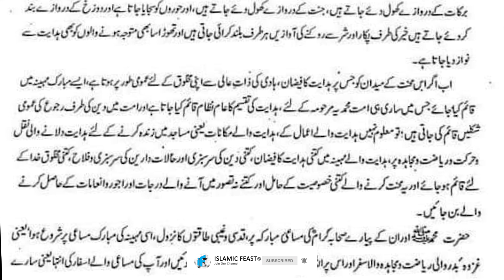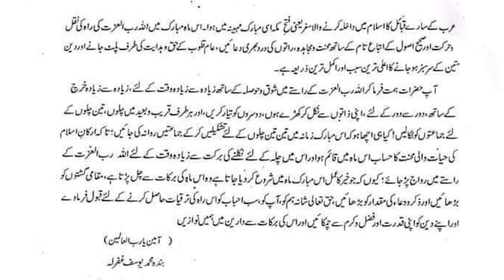Maulana Muhammad Yusuf 𝐊𝐚𝐧𝐝𝐡a𝐥𝐯𝐢 Ka Akhri Bayan | Ramazan Ul Mubarak | Raiwand Markaz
Is video Mai Maulana Muhammad Yusuf 𝐊𝐚𝐧𝐝𝐡a𝐥𝐯𝐢 Ka Akhri Bayan , Ramazan Ul Mubarak , Raiwand Markaz Hai . Ummeed karta hu aapko ye video behad pasand aayegi aur ha agar video pasand aaye to video ko like karne ke sath sath channel ko subscribe karke notification bell ko bhi daba lijiyega.